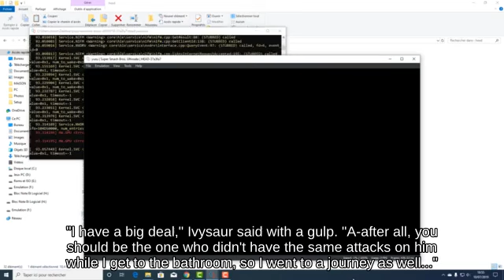Dair Zero Suit Samus holding Timer fighting on Kongo Jungle - Wii U